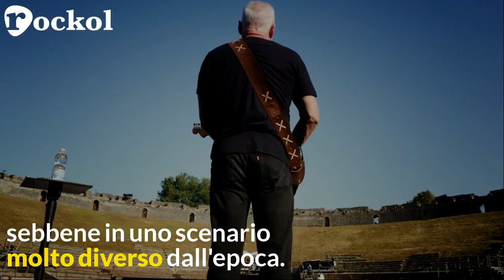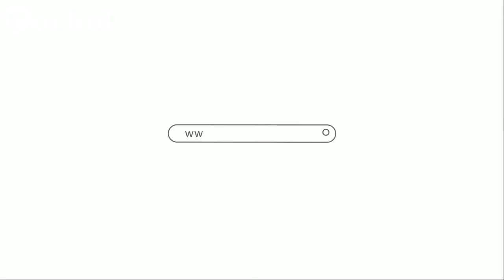Le storie di Rockol: David Gilmour, 10 curiosità sullo storico ritorno a Pompei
Il clamoroso ritorno dell'ex Pink Floyd David Gilmour a Pompei che nel 2016 infiammò l'estate concertistica italiana.